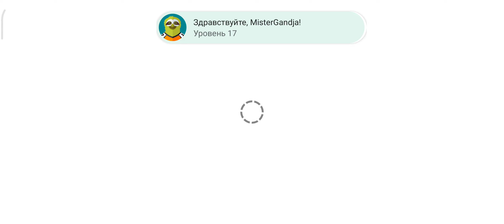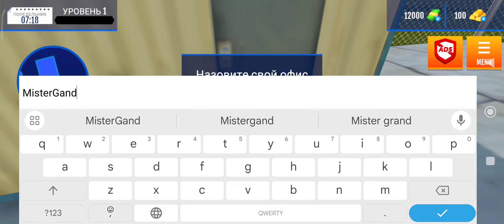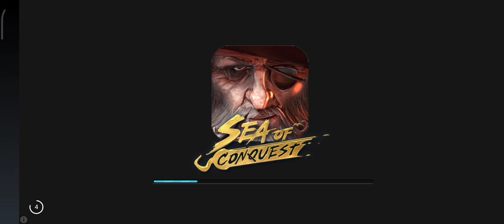Car Sales & Drive Simulator, 1 серия, начало